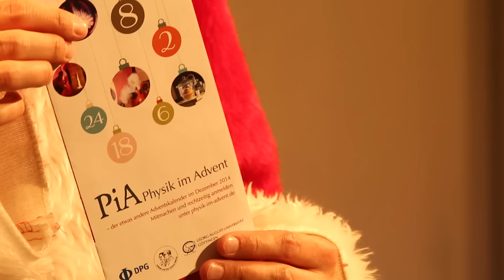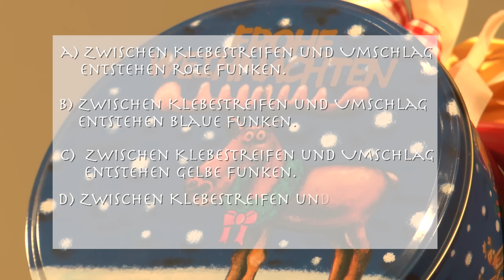Physik im Advent - PiA 2015 - Aufgabe 9